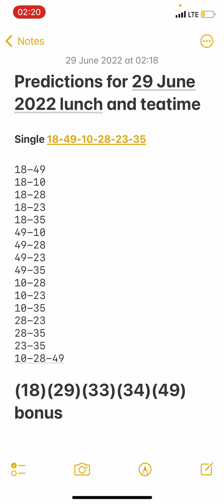Daily boooom predictions for 29 June 2022 for lunchtime and teatime UK49s